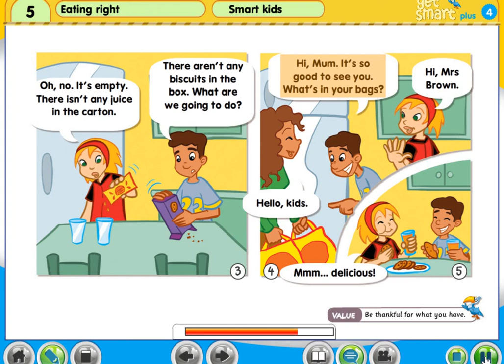Y4 M5 pg50 1 Textbook Mode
The content is used for education purpose only. The content is used for education purpose only.